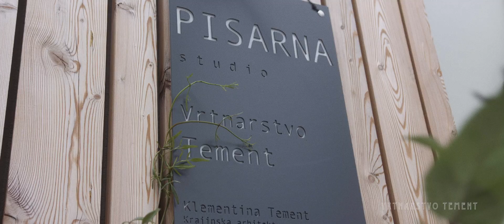Vrtnarstvo Tement predstavitev družinske vrtnarije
Kjer rastline predstavljajo način življenja.
Predstavitev družinske vrtnarije.